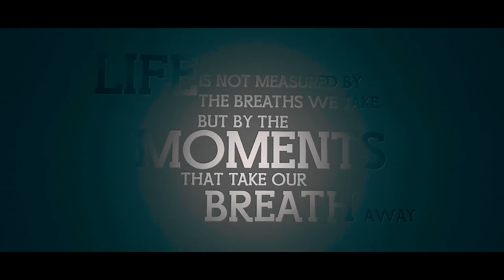Modern Day Outlaw - Good Day to Die (Official Music Video)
''With Southern roots and the love of multiple genres of music, Modern Day Outlaw is bringing something new to hard rock and metal fans. Blending heavy sounds with a touch of blues and country, Modern Day Outlaw offers a unique approach to the familiar; the result is a sonic melodic revelry that will have crowds of all ages rocking instantly. ''
Modern Day Outlaw
Ft Lauderdale, Florida